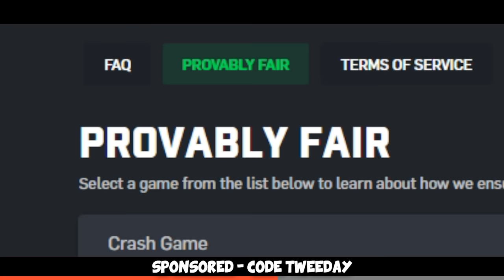CARRYING my 4000 ELO TEAMMATES... FACEIT Level 10 Competitive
More FACEIT Level 10 carrying the 4000 elo bots :D enjoy